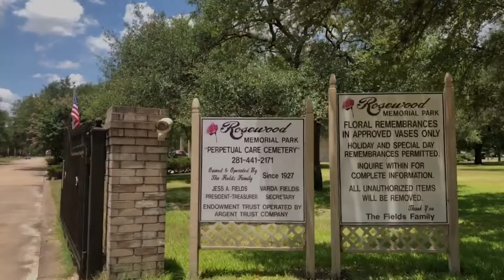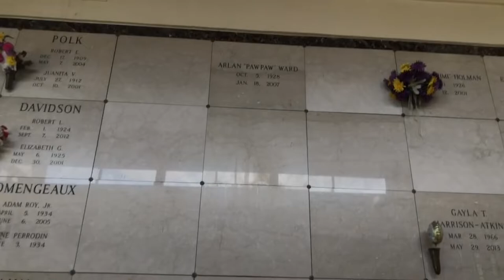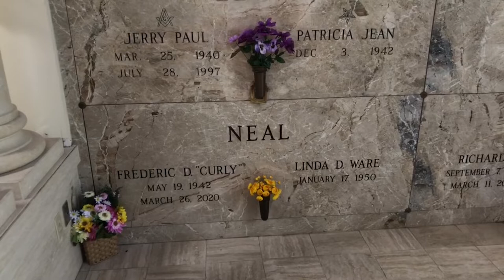The Grave Of Curly Neal. Legendary Harlem Globetrotter!!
Repost from July 4th, music issues. I hope I do Mr Neal justice on this dedication. Cheers to a great basketball player and beloved icon!!